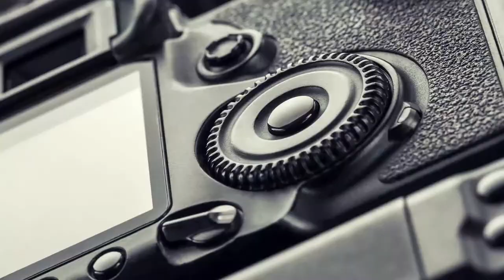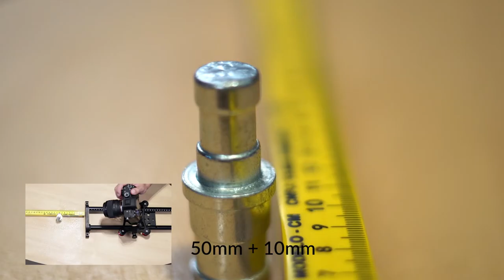Tubo Extensor de Macro 16mm e 10mm (Sony E-Mount)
Gostou? Então adquira logo no seu no site da worldview!